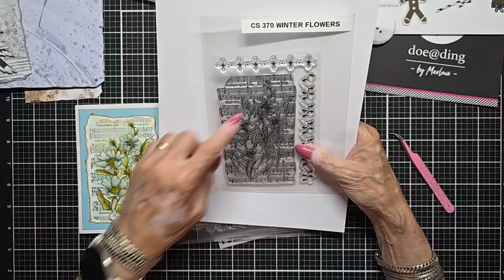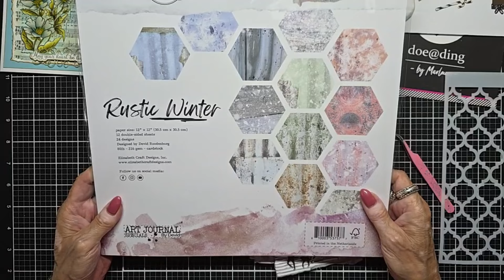December Romance collection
In this live I showed the new December Romance  collection from Elizabeth Craft Designs and made a journal page. . And while your at it, give this video a 👍🏼

December Romance collection ECD.

Aquarel potlood:
Derwent black ( Helaas geen link hiervan)